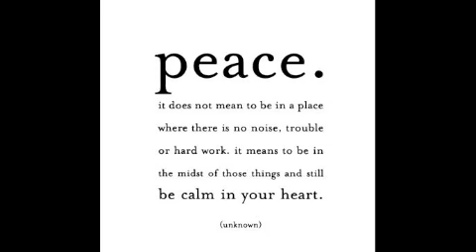Agape VBS - favorite moment!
Song "Your love never fails it never gives up, it never runs out on me"... When the kids sing by themselves!!! Goosebumps...